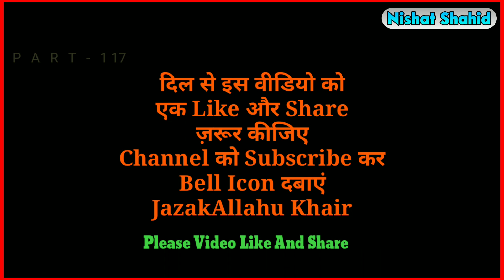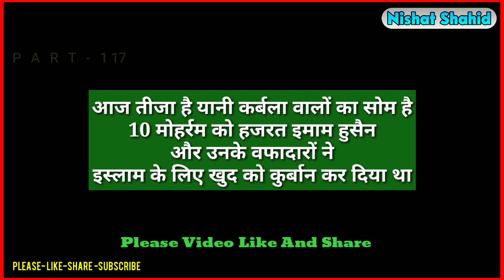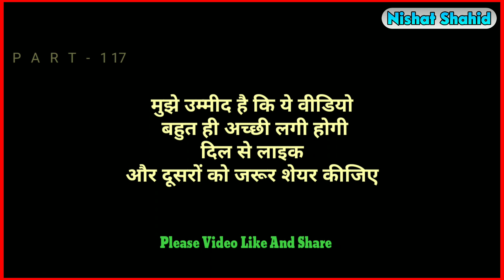Aaj 1/9/2020 Ko Chand (Urdu) Ki Kitni Tarikh hai? Part 117 | Muharram Ki Tarikh? | Nishat Shahid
1/9/2020 को चांद (उर्दू) की कितनी तारीख और कौन सा महीना है? मुहर्रम उल हराम के महीने की कितनी तारीख है? | आज का दिन किस वजह से इतना ख़ास है? Part 117
 Janiye Aaj Ki Date Mein Kis Buzurg Allah ke Wali Ka Urs Hai? आज उर्स है
हजरत शेख सफ़ी अल मूसवी
 रहमतुल्लाह अलैह का
आज तीजा है यानी कर्बला वालों का सोम है
10 मोहर्रम को हजरत इमाम हुसैन
 और उनके वफादारों ने
इस्लाम के लिए खुद को कुर्बान कर दिया था
آج یعنی 1/9/2020  کو اردو یعنی چاند کی کتنی تاریخ اور کون سا مہینہ ہے اور محرم الحرام کے مہینے کی کتنی تاریخ ہے؟
इस वीडियो में बताया गया है 1 सितंबर 2020 को चांद की कितनी तारीख है और यह कौन सा महीना है और साथ ही साथ में यह बताया गया है आज किस अल्लाह के वली का उर्स है और यह भी बताया गया है कि आज का दिन क्यों कर इतना खास है